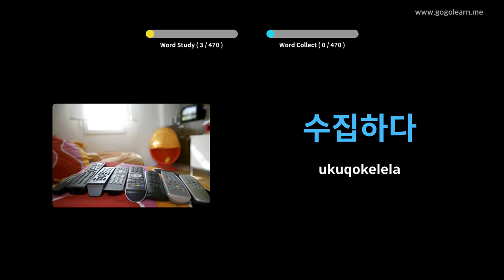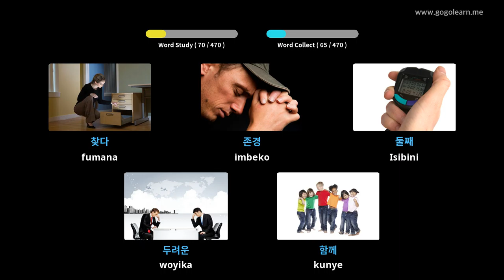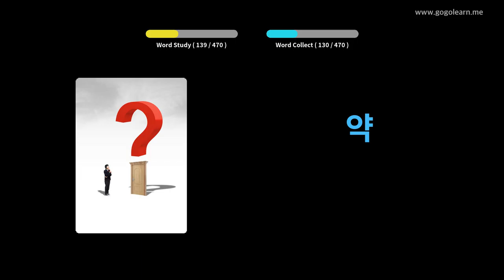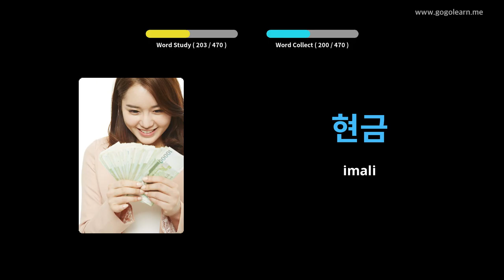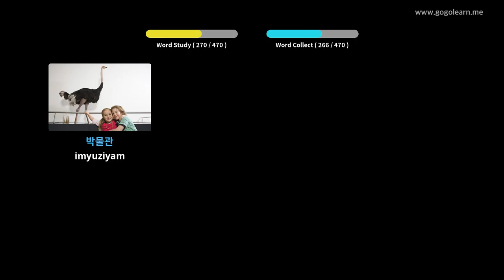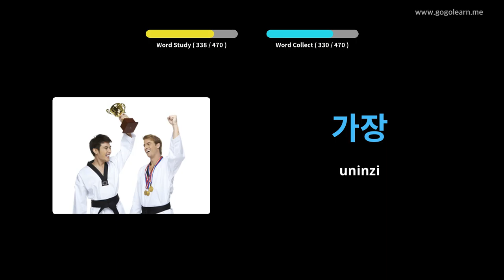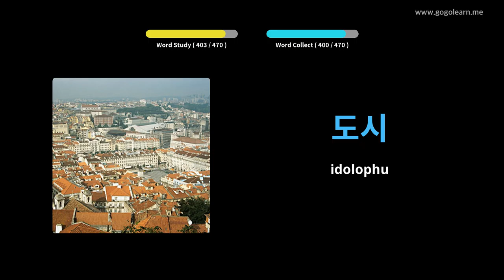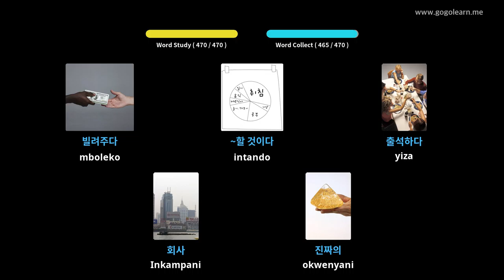Isikolo saseKorea Isigama samabanga aphantsi | Golearn